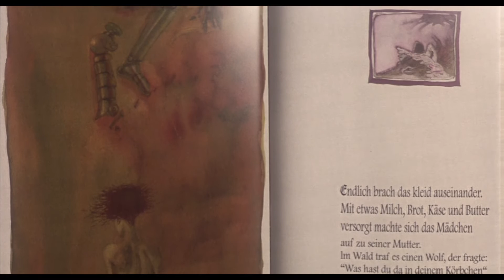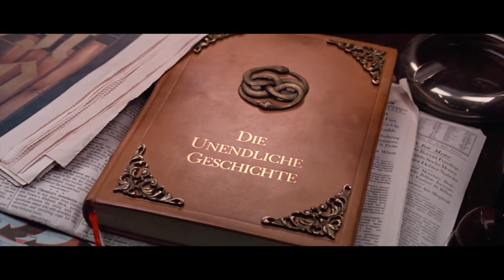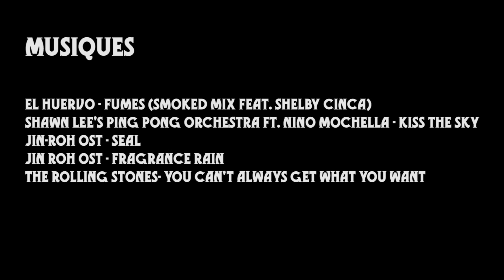Jin-Roh - Les contes sont-ils immortels?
Un conte de plus de 300 ans peut-il encore être intéressant à étudier ? Let's get interested!

Le film :